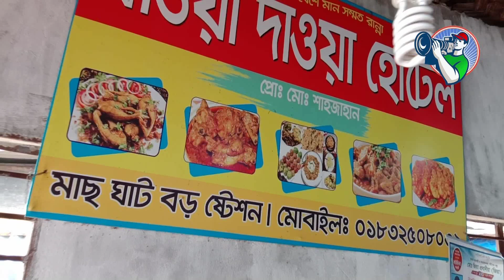ইলিশের টানে ইলিশবাড়ি চাঁদপুরে | চাঁদপুরের রূপালী ইলিশ | Chandpu Hilsha Fish | Ilish Bari Chandpur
ইলিশ বাংলাদেশের জাতীয় মাছ। এটি একটি সামুদ্রিক মাছ, যা ডিম পাড়ার জন্য বাংলাদেশ ও পূর্ব ভারতের নদীতে আগমন করে। বাঙালিদের কাছে ইলিশ খুব জনপ্রিয়। এ ছাড়াও ইলিশ ভারতের বিভিন্ন এলাকা যেমন পশ্চিমবঙ্গ, উড়িষ্যা, ত্রিপুরা ও আসামে অত্যন্ত জনপ্রিয় একটি মাছ। ২০১৭-এ বাংলাদেশের ইলিশ মাছ ভৌগোলিক নির্দেশক বা জিআই পণ্য হিসেবে স্বীকৃতি পায়। বাংলা ভাষা, ভারতের আসাম এর ভাষায় ‘ইলিশ’ শব্দটি পাওয়া যায় এবং তেলেগু ভাষায় ইলিশকে পোলাসা আখ্যায়িত করা হয়। পাকিস্তানের সিন্ধ ভাষায় বলা হয় পাল্লু মাছি, গুজরাটে ইলিশ মাছ মোদেন (স্ত্রী) বা পালভা (পুরুষ) নামে পরিচিত। ইলিশ অর্থনৈতিক ভাবে খুব গুরুত্বপূর্ণ গ্রীষ্মমন্ডলীয় মাছ। বঙ্গোপসাগরের ব-দ্বীপাঞ্চল, পদ্মা-মেঘনা-যমুনা নদীর মোহনার হাওর থেকে প্রতি বছর প্রচুর পরিমাণে ইলিশ মাছ ধরা হয়। এটি সামুদ্রিক মাছ কিন্তু এই মাছ বড় নদীতে ডিম দেয়। ডিম ফুটে গেলে ও বাচ্চা বড় হলে (যাকে বাংলায় বলে জাটকা) ইলিশ মাছ সাগরে ফিরে যায়। সাগরে ফিরে যাবার পথে জেলেরা এই মাছ ধরে। এই মাছের অনেক ছোট ছোট কাটা রয়েছে তাই খুব সাবধানে খেতে হয়। বাংলা ভাষা, ভারতের আসাম এর ভাষায় ‘ইলিশ’ শব্দটি পাওয়া যায় এবং তেলেগু ভাষায় ইলিশকে পোলাসা আখ্যায়িত করা হয়। পাকিস্তানের সিন্ধ ভাষায় বলা হয় পাল্লু মাছি, গুজরাটে ইলিশ মাছ মোদেন (স্ত্রী) বা পালভা (পুরুষ) নামে পরিচিত। ইলিশ অর্থনৈতিক ভাবে খুব গুরুত্বপূর্ণ গ্রীষ্মমন্ডলীয় মাছ। বঙ্গোপসাগরের ব-দ্বীপাঞ্চল, পদ্মা-মেঘনা-যমুনা নদীর মোহনার হাওর থেকে প্রতি বছর প্রচুর পরিমাণে ইলিশ মাছ ধরা হয়। এটি সামুদ্রিক মাছ কিন্তু এই মাছ বড় নদীতে ডিম দেয়। ডিম ফুটে গেলে ও বাচ্চা বড় হলে (যাকে বাংলায় বলে জাটকা) ইলিশ মাছ সাগরে ফিরে যায়। সাগরে ফিরে যাবার পথে জেলেরা এই মাছ ধরে। এই মাছের অনেক ছোট ছোট কাটা রয়েছে তাই খুব সাবধানে খেতে হয়।